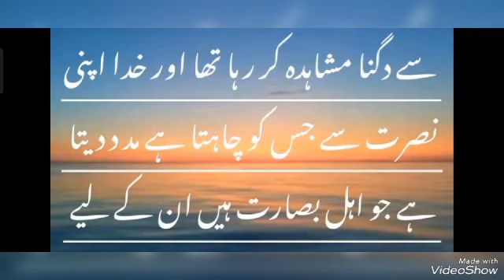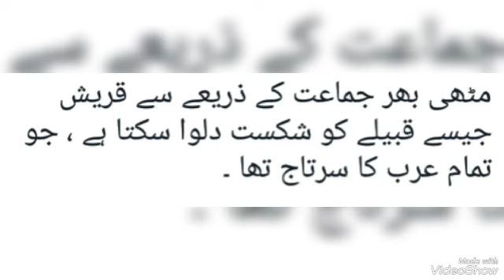Surah #3 Al Imran(Aayat#13)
Al Quran